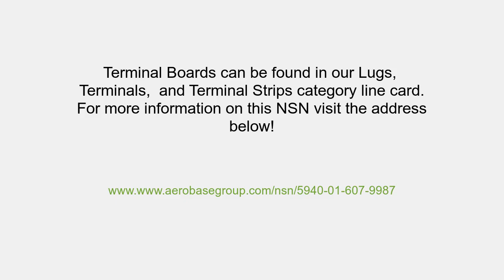NSN 5940-01-607-9987 Terminal Board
NSN 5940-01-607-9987 is a Terminal Board. It's part number is AS27212. It can be found under the Lugs, Terminals and Terminal Strips section on our website. for more information and to request a quote.